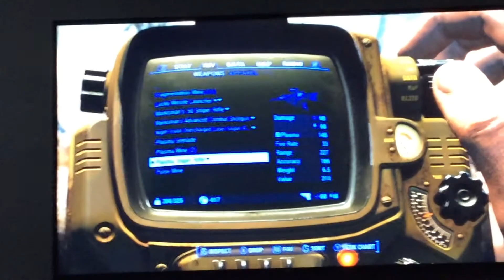Fallout 4 Nuka-world: Behemoth kill